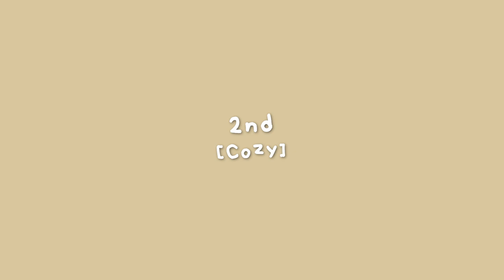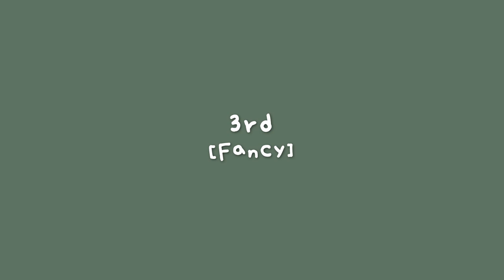160cm 48kg 추위를 잊은 니삭스 덕후의 겨울룩북❄️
드디어 드디어 겨울 룩북 영상이 돌아왔습니다!!
저의 36가지 겨울 코디를 만나보세요 :D